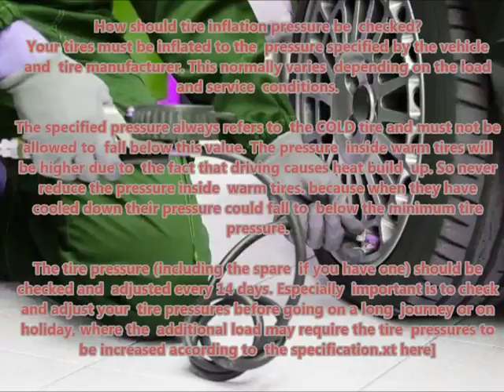FORD FIESTA COURIER 1989 89 1995 10 Recommended correct air tire pressure proper right inflate tire